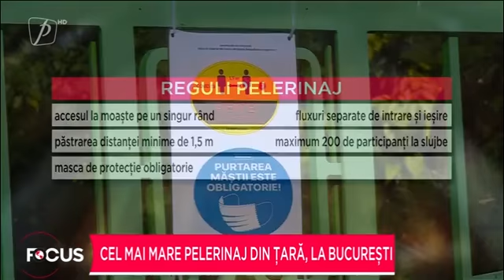Cel mai mare pelerinaj din țară, la București